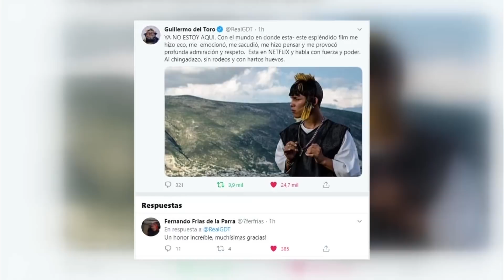La historia de "La Chaparra" de la película "Ya No Estoy Aquí"